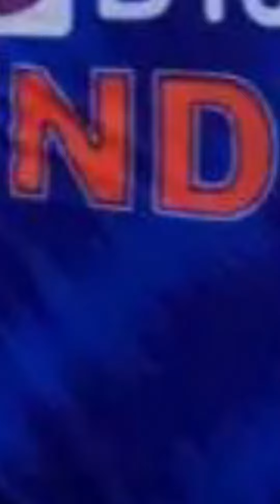GSTV SHORTS : આ બોલરે તો ભુક્કા બોલાવી દીધા !